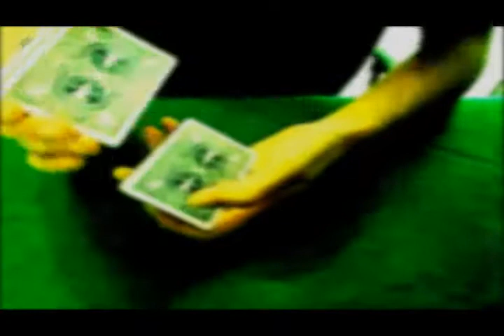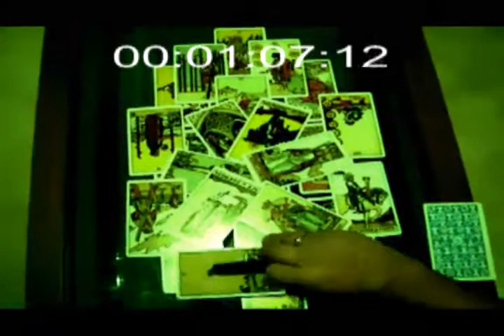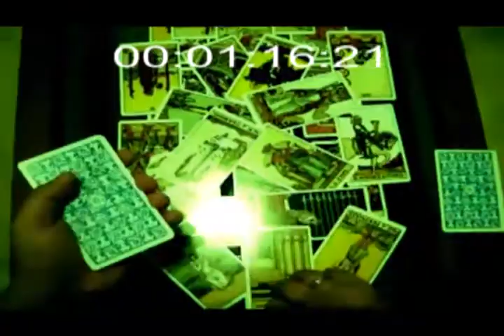Vector Space - Μάγισσες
Μου είπαν τον καφέ μα δεν πειράζει,
η στεναχώρια δεν αλλάζει με τις μάγισσες
Μου είπαν για έναν έρωτα μεγάλο
ίσως τα αστέρια απ' την θέση τους να πάρω
να φωτίζουν ουρανούς που θα σαλτάρω.

Μα εγω τ' άφησα στην τύχη και το ξέχασα

Μου είπαν το φλυτζάνι μου πως είναι μπερδεμένο
και δεν έχω πολλά απ'το μέλλον να προσμένω
Μου είπαν τα πουλιά στο φεγγάρι τραγουδάνε
και τ' αστέρια κάνουν κύκλους να πετάνε.

Μα εγώ τ' άφησα στην τύχη και το ξέχασα

μπέρδεψα αλήθεια με το ψέμα,
έπαιξα, έχασα και τώρα τι ζητάω,
να κοιτάω ανθρώπους στα μάτια, να γίνομαι κομμάτια
να γελάω με τον τρόμο στα χαρτιά,
χωρίς να σκέφτομαι και μόνο
αν ο διάβολος θα βγεί εξω στο δρόμο παγανιά.
Δεν ζητάω, μια ευκαιρία στον παράδεισο να πάω,
να γελάω, γελάω με τον τρόμο στα χαρτιά

Άλλη μια νύχτα με τα μάτια θολά
κι ας μου 'παν η τσιγγάνες πως η σφαίρα θα μου λάχει
Άλλη μια νύχτα που τ' αστέρια γελούν
η μοίρα σου γραμμή, τα μάτια σημαδεύει.

Μου είπαν τα χαρτιά μα δεν πειράζει,
Μου είπαν ταξίδι πως θα πάω
ίσως μια μέρα θα γυρίσω να ζητάω φυλαχτά,
θαμμένα σε σκιές απο παλιά.

και δεν έχω πολλά απ'τη ζωή να περιμένω
Μου είπαν πως οι άνθρωποι στη γη πάντα πατάνε,
μόνο αστέρια κάνουν κύκλους και πετάνε.